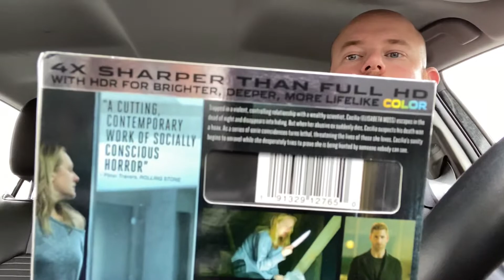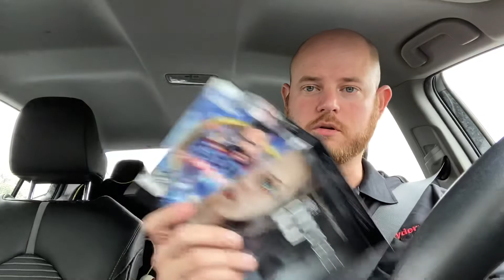Best Buy Pickups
Picked up a couple new 4K releases.